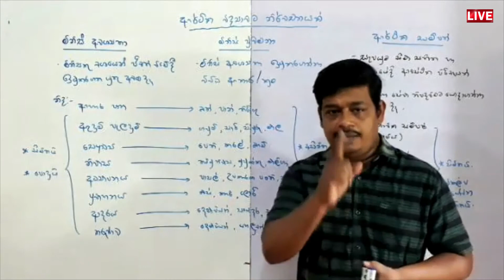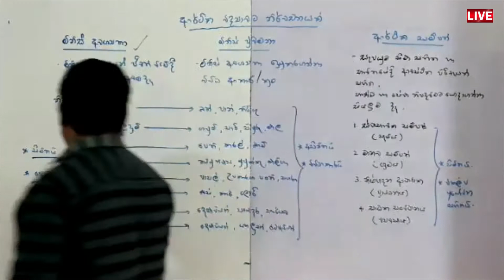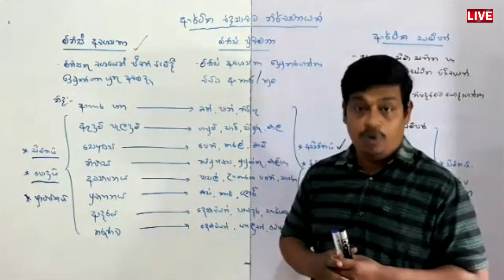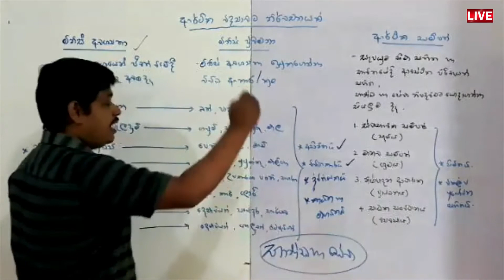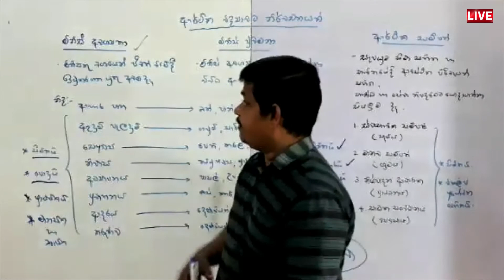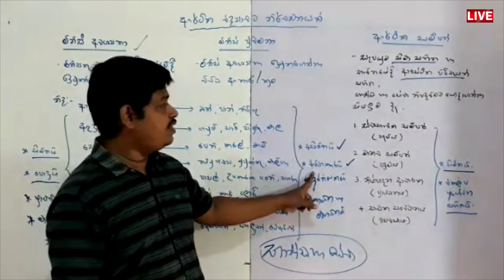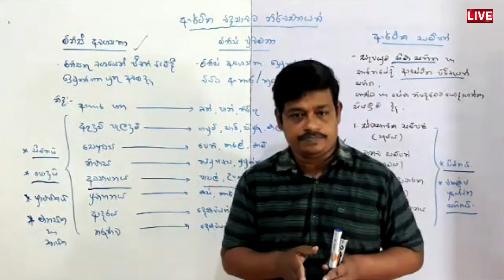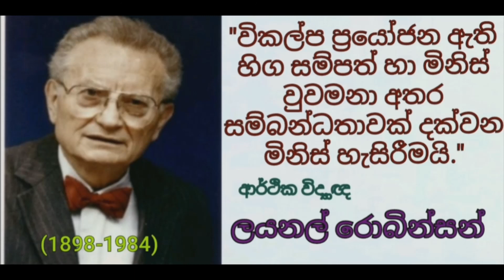Introduction to Economics ආර්ථික විද්‍යාවට නිර්වචනයක්, (උසස් පෙළ ආර්ථික විද්‍යාව )